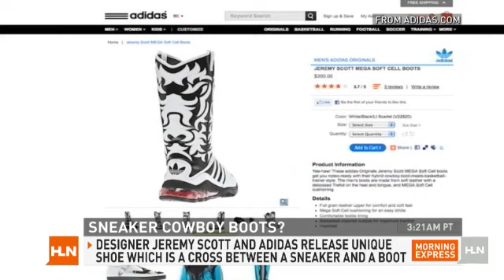Finally! A shoe for cowboy basketball players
Iâll be the first to admit, Iâm no fashionista.